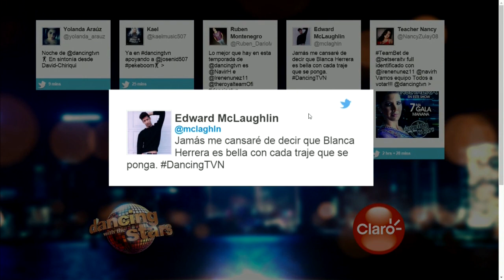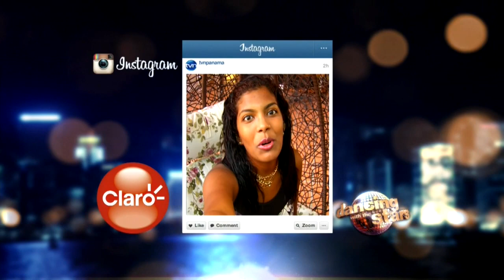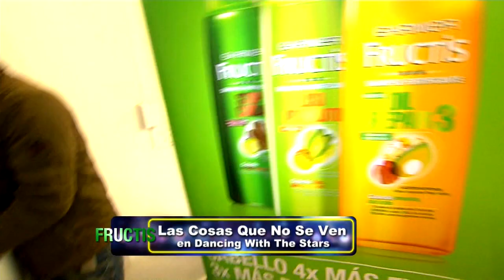Dancing With The Stars 4ta temporada, Gala 7 Parte 2 | TVN Panamá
Dancing With The Stars 2015